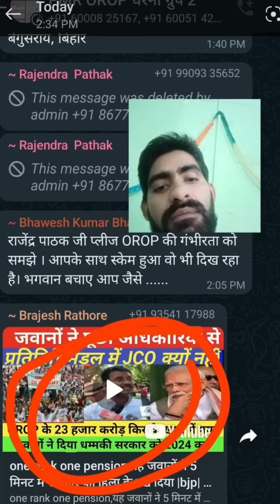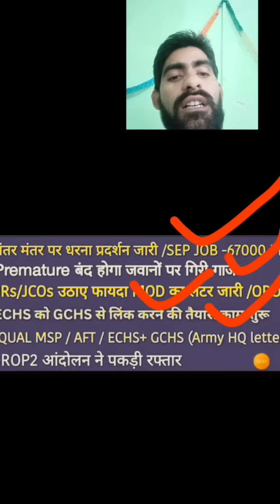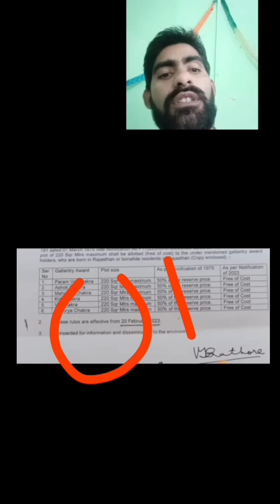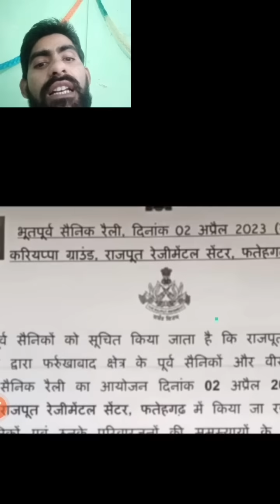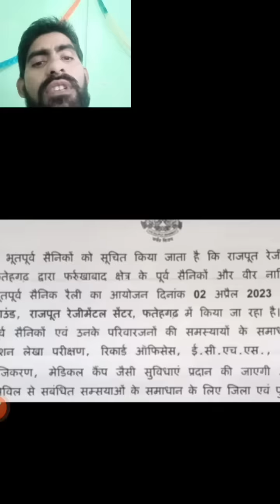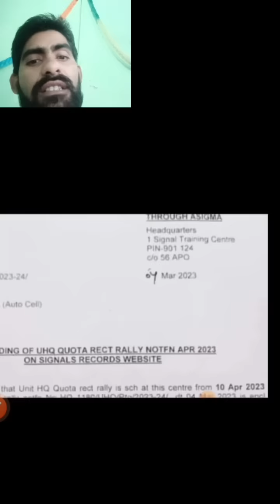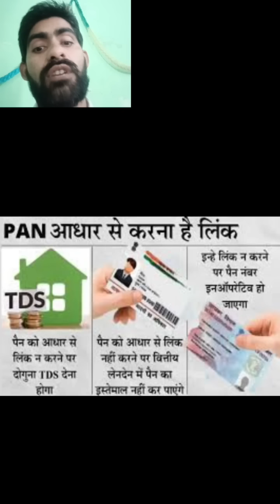सबसे बड़ी खुशी की ख़बर जिसे सुनकर आप चौक जाओगेarrear